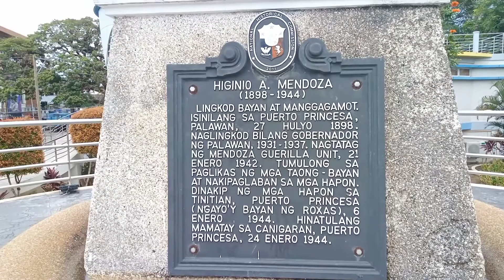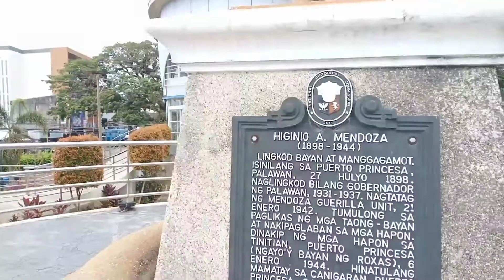MENDOZA PARK || PUERTO PRINCESA CITY PALAWAN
MENDOZA PARK
Located at Barangay Model, Puerto Princesa City, Palawan, Philippines

Please Follow my Our Facebook Page Mr. Mon